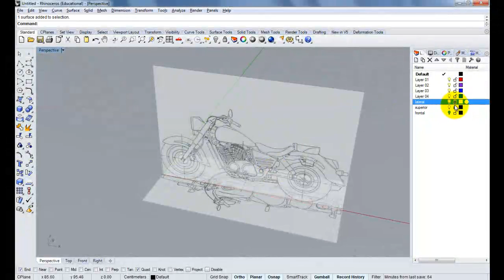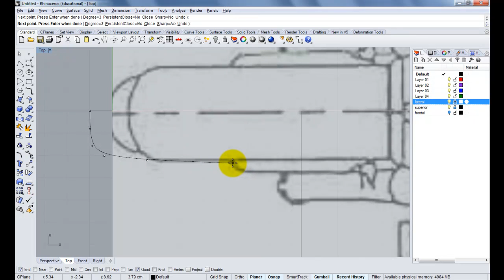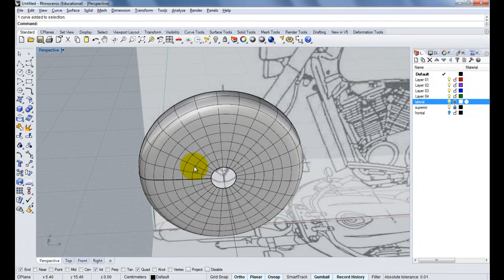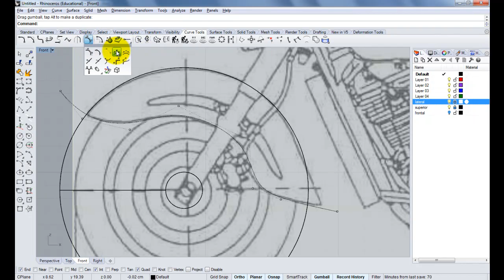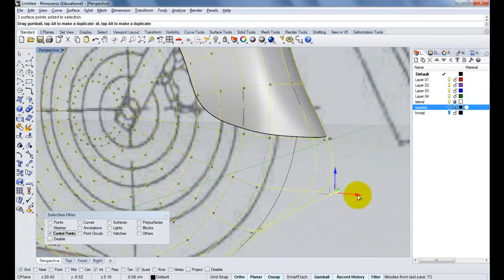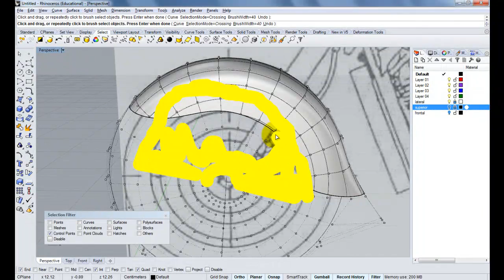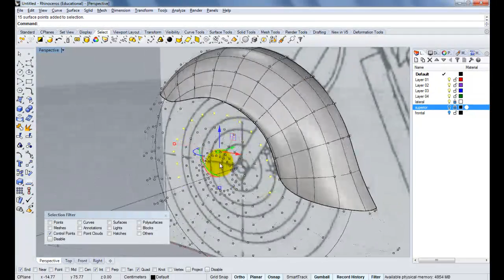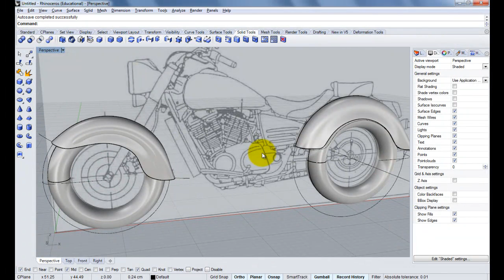Salpicadera Motocicleta Crucero en Rhino